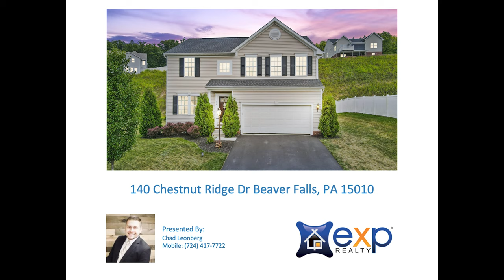Home for Sale! 140 Chestnut Ridge Dr Beaver Falls, PA 15010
Welcome to 140 Chestnut Ridge Drive. A beautiful 4 bedroom, 2.5 baths, home nestled right at the end of the lovely Shenango Woods in Chippewa Twp. As you walk through you will appreciate the large open concept layout perfect for entertaining. This amazing home features a large kitchen with granite countertops, gas stove, stainless steel appliances, pantry, large island, mudroom leading to 2 stall garage, large morning room, & cozy living room with a gas fireplace for those cold winter nights. The morning room leads to a gorgeous back patio ready for grilling or just relaxing. By mid-afternoon, the patio is perfectly shaded during those sunny summer days. On the second floor, you will find 3 spacious bedrooms and a huge master suite equipped with a soaking tub, tiled/glass shower, granite counters, double bowl sink, and a large walk-in closet. Second-floor laundry is located right in between all of the rooms, making it easy to speed up your laundry days.

Contact Chad Leonberg today for more information!